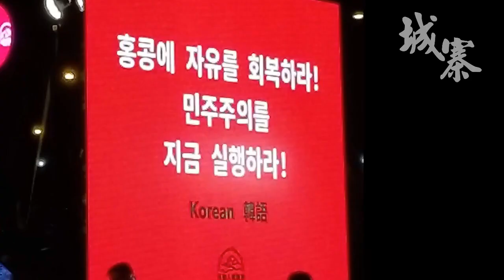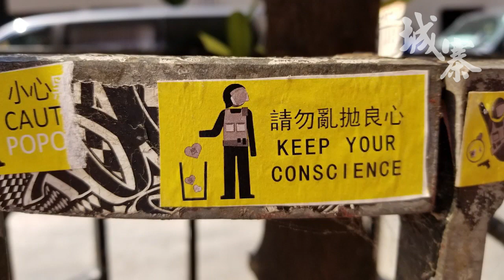真信心危機：檢測反應差丶強積金大逃亡丶豪宅大平賣丶三千億財赤 - 15/09/20 「奪命Loudzone」2/2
「奪命Loudzone」

題目：《真信心危機：檢測反應差丶強積金大逃亡丶豪宅大平賣丶三千億財赤》